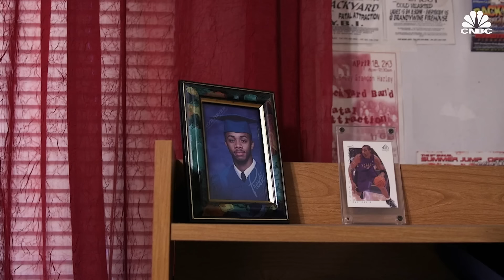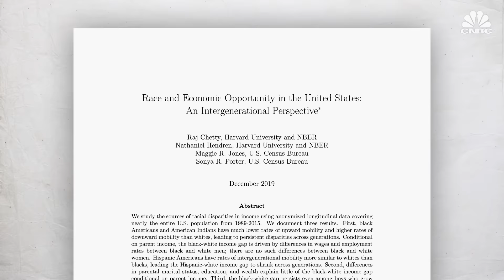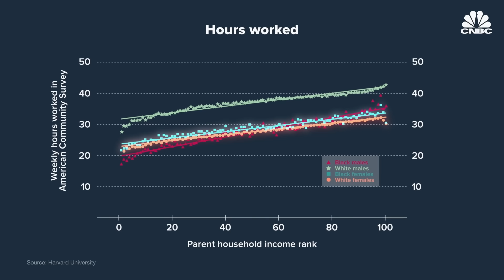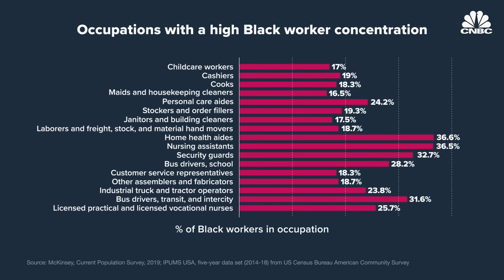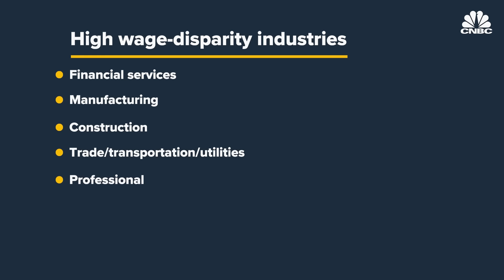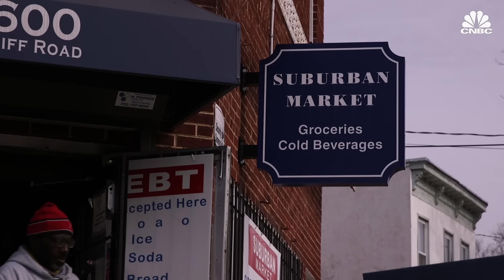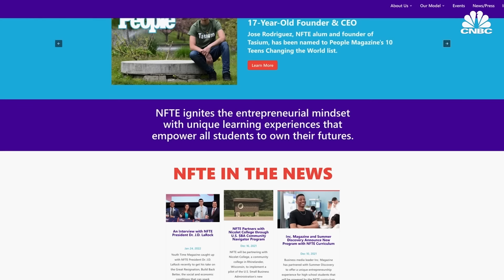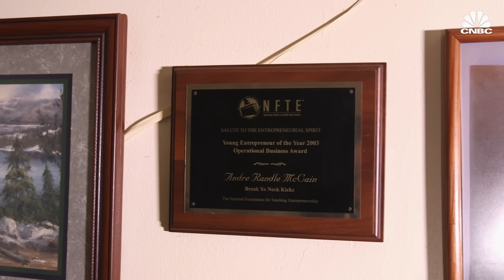Where Black Families Reach The American Dream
Economists believe that your neighborhood influences your life outcomes. After isolating social factors, they’ve identified the basic steps families can take to create intergenerational upward mobility.

Among the findings: African American males have the most success when they connect with positive role models. We visit one Washington D.C. entrepreneur who is finding success amid a changing economy. His story illustrates new strategies moving through governments and the private sector.

Families have long sought to move toward better neighborhoods and schools to put their kids on the pathway toward success. A study from the Census Bureau is providing fresh insight on where to look.

It revealed significant racial disparities between demographic groups. For example, white families have strong rates of upward mobility in high-income neighborhoods. But in many cases, Black families are losing wealth generation by generation.

Low-income Black boys had the most success in neighborhoods that had low incarceration rates and a large adult male population. Another key factor is low racial discrimination, measured using tests for implicit bias and racial animus using Google search results.

An interactive map based on a collaboration by researchers at the Census Bureau, Harvard University and Brown University shows which neighborhoods are most likely to produce children who move into higher tax brackets. The dataset contains 35 years of anonymized tax filings from 20 million Americans.

Ellora Derenoncourt, an economics professor at Princeton University, told CNBC the findings raise big questions: “Should we blame poverty on people and individuals and the choices they’ve made? Or are there external factors that are really determining their life course?“

In select neighborhoods of Maryland, Virginia and New York, Black households produced children who went on to out-earn the national median as they matured into adulthood. Neighborhoods in Houston and Atlanta have results that show where targeted improvements are having a big impact.

Improving conditions for the Black labor force is a key issue for businesses. Federal labor statistics often reveal that Black workers bear the brunt of economic recession. “The reasons for that basically boil down to lack of mentorship and a lot of Black workers being tied up in jobs that don’t provide a clear pathway up,” said Shelley Stewart III, a partner at McKinsey & Company.